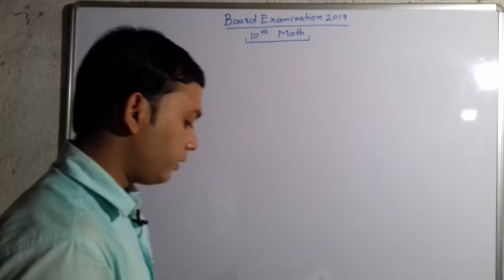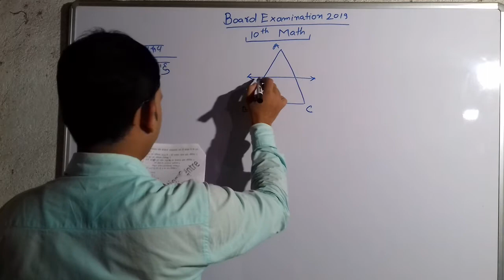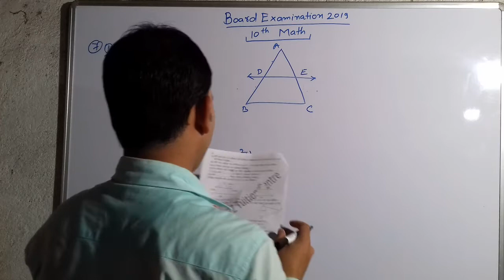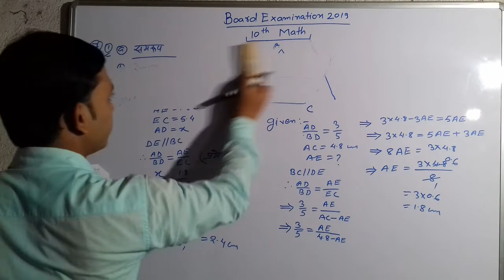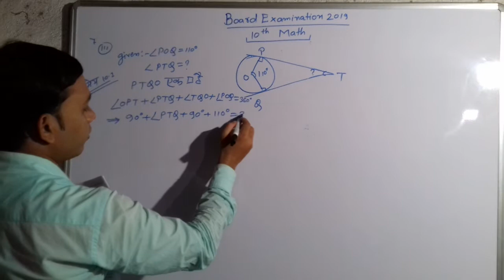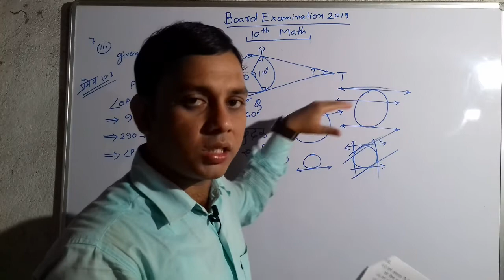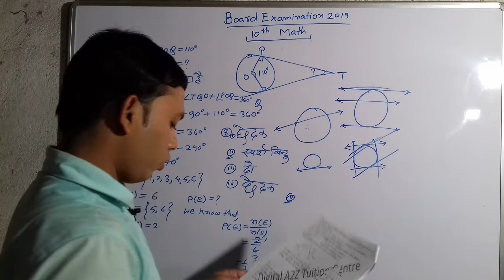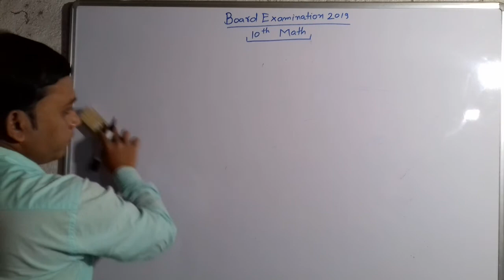JAC BOARD 10th Math Importan Question Paper solutions -4| By DigitalA2ZChanel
Hello
Friends a video jharkhand board ke class 10th Annual Examination important question solutions hai
Jo student 2019 exam dega unkeliye JAC BOARD 10th Math Importan Question Paper solutions -5 | By DigitalA2ZChanel useful ho ga